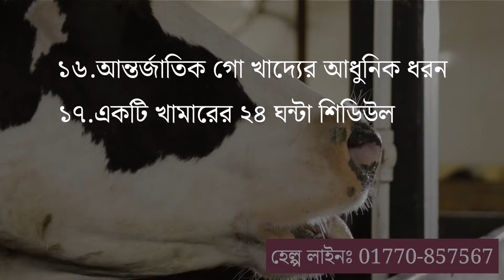অনলাইন খামার প্রশিক্ষন ব্যাচ ৩ | ডেইরি খামার ট্রেনিং। গরু পালন প্রশিক্ষন। Dr.Touhidul Islam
প্রশিক্ষন ও চিকিৎসা নিতে কল করুন, মোবাইলঃ 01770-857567 প্রশিক্ষন ও চিকিৎসা নিতে কল করুন, মোবাইলঃ 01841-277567

 ডাঃ মোঃ তৌহিদুল ইসলাম
এম.ডি,ভিএইচসিসি
ডিভিএম(হাবিপ্রবি),এমবিএ(বেরোবি)

প্রানিসম্পদ সম্প্রসারণ কর্মকর্তা
 -উপজেলা প্রাণিসম্পদ দপ্তর ও ভেটেরিনারি হাসপাতাল, পীরগাছা, রংপুর

কনসাল্টেন্ট -ভেটেরিনারি হেলথ্ কেয়ার ক্লিনিক
ঠিকানাঃ জি.এল.রায় রোড,সাতমাথা,রংপুর

Group - গরু পালন ও উন্নত প্রশিক্ষন এবং খামার ম্যানেজমেন্ট :-

অনলাইন খামার প্রশিক্ষন ব্যাচ ৩ | ডেইরি খামার ট্রেনিং। গর‍্য পালন প্রশিক্ষন। Dr.Touhidul Islam